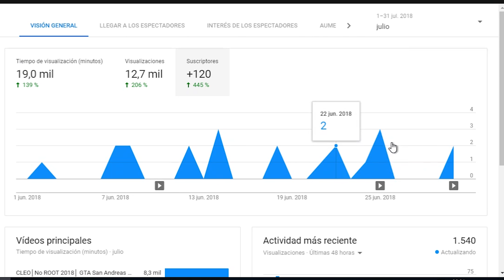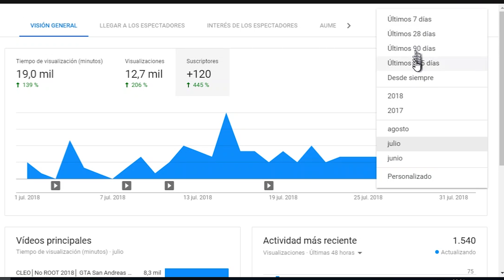BOTÓN DE TIERRA!!! (Es REAL)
▁ ▂ ▃ ▅ ▆ ▇ HOLA ▇ ▆ ▅ ▃ ▂ ▁
Hola a todos hoy les traigo un vídeo diferente, que consiste en el mítico botón de tierra.

Acuérdate de compartir✉ el video, darle like👍🏼, subscribirse❤️  y comenta✍ tu opinión.

                            ▓▒░Vídeos recomendados░▒▓
                                         ¿¿¿ (◐ o ◑ )???